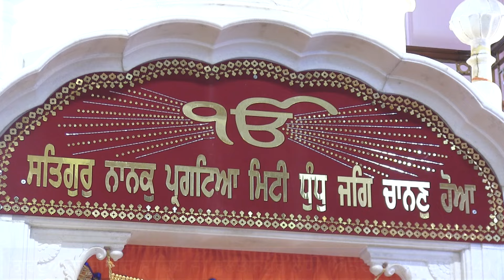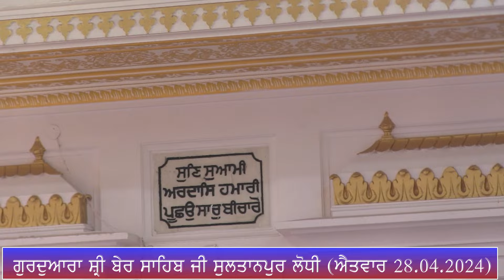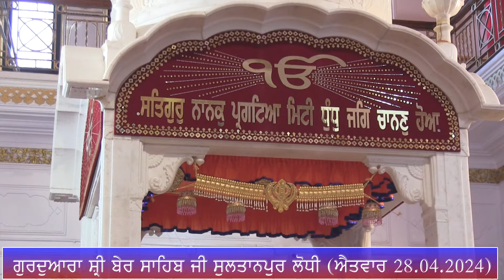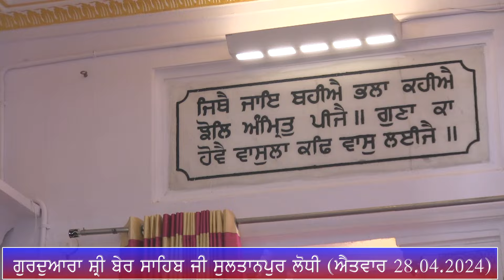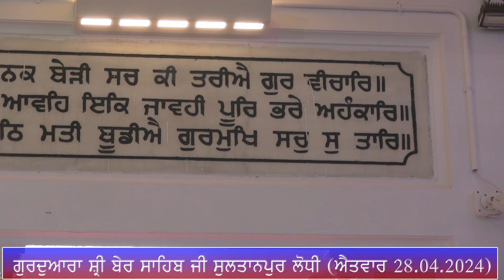Sant Baba Jagjit Singh Ji Harkhowal || Gurdwara Sri Ber Sahib Ji Sultanpur Lodhi Sunday 28.04.2024